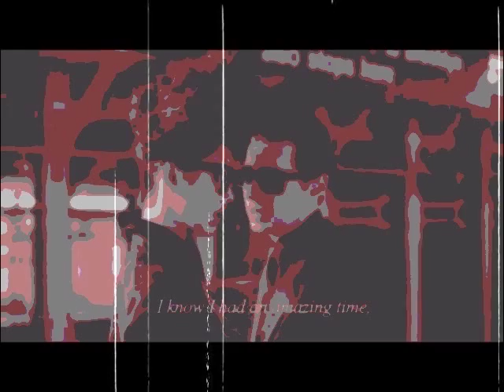Monophonics - Deception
I took Poppy De Villeneuve's exclusive fashion film and replace the music with the song Deception from the Monophonics album "In your brain"(2012)